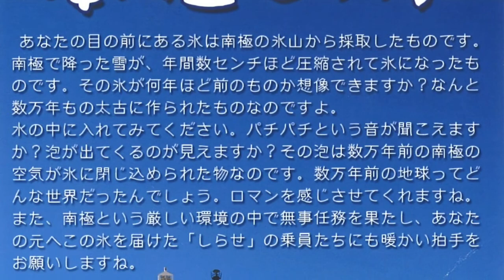珍しいプレゼント!!!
今日のYouTubeは仲良しの岡崎かつひろさんが
北原に大変珍しいプレゼントを
持ってきてくれた様子をお届けします。
クーラーバッグに入れて岡崎さんが
持ってきたものは?
さて、ロマンを感じさせてくれるそのモノは。